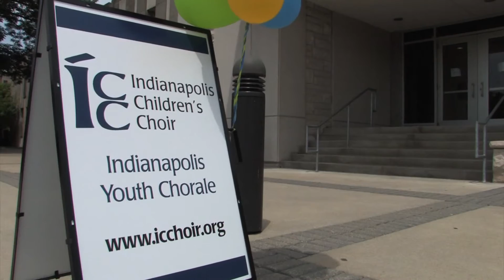Indianapolis Children's Choir summer camp: Choral Festival!